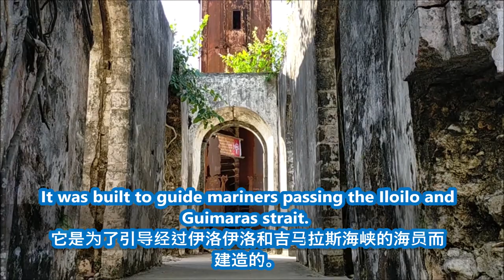A quick tour at Guisi Lighthouse/ Enjoying the sunset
The Guisi lighthouse completed in 1896 is said to be the 3rd oldest lighthouse in the Philippines.

Made of metal, the Guisi lighthouse is already rusty and the new one is already installed adjacent to it. This Guimaras Tourist Spot offers an amazing view of the sea, especially during sunset.